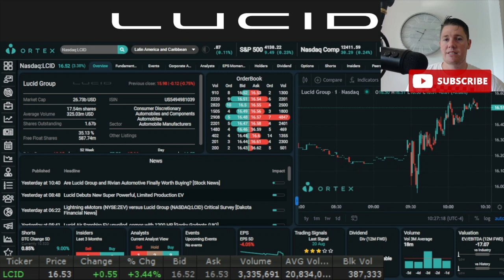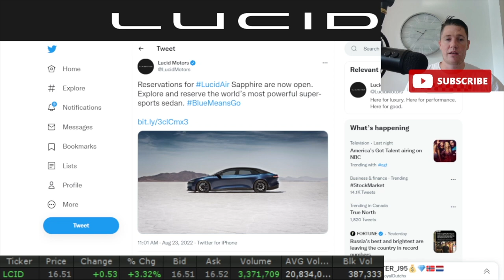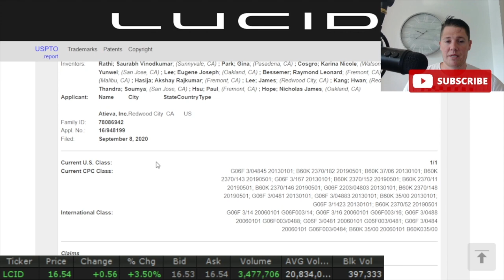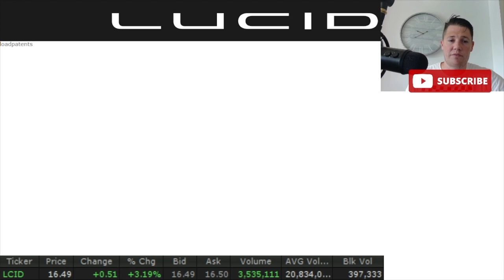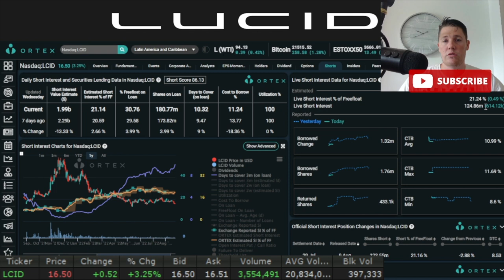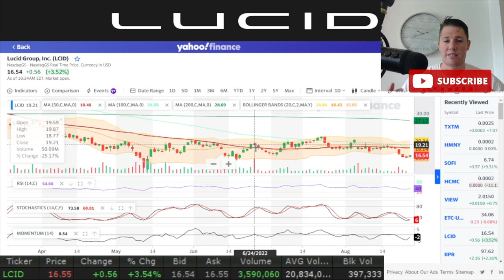New LCID Technology Coming 💰 Why LCID is Up Today │ $LCID Sapphire Reservations Open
I will be going over Lucid Motors (LCID) and talk about new LCID technology coming in the possible near future and why Lucid is up today. I also bring up how there are reservations coming in for the Sapphire.